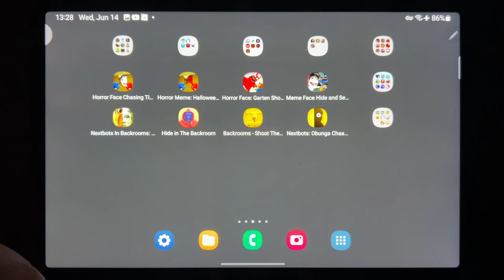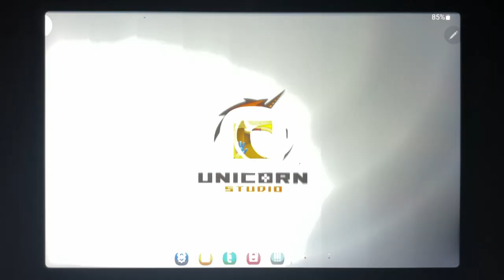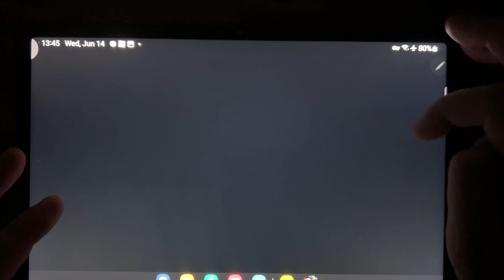Horror Face Chasing Time, Horror Meme: Halloween Chasing, Horror Face: Garten Shooter...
Horror Face Chasing Time, Horror Meme: Halloween Chasing, Horror Face: Garten Shooter, Meme Face Hide and Seek, Nextbots in Backrooms: Shooter, Hide in The Backroom, Backrooms Shoot Them All, Nextbots: Obunga Chase Rooms